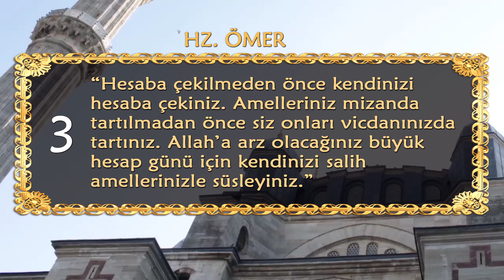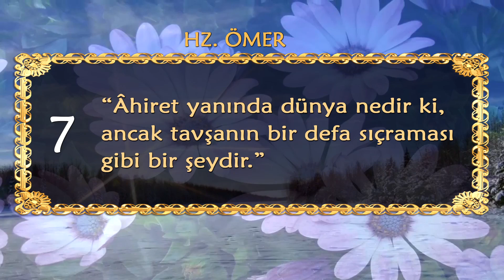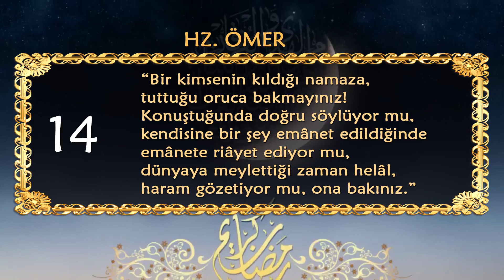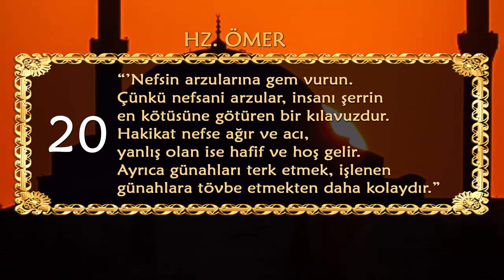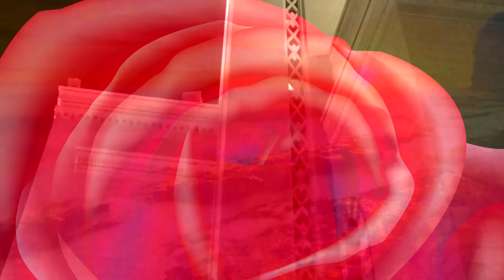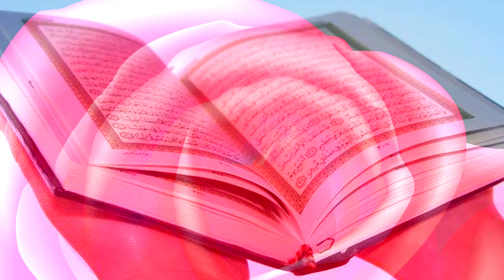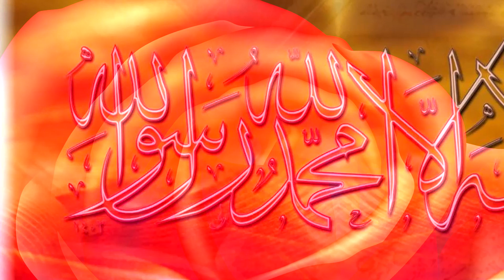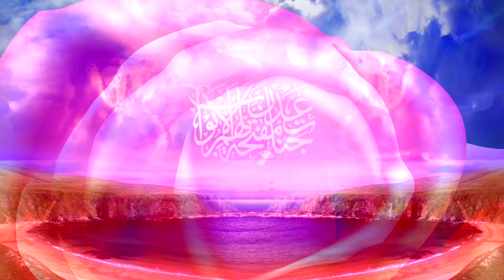Hz Ömer 'den 20 Hikmetli Unutulmaz Söz